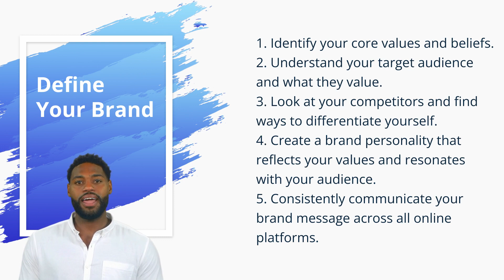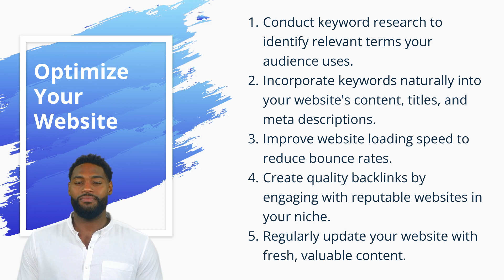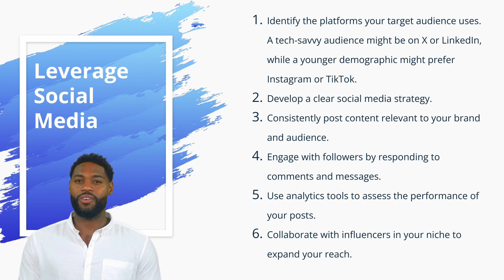👇 WATCH NOW FOR ACTIONABLE TIPS AND STRATEGIES! 👇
👋 Hey everyone! In today's vlog, we're sharing 16 great ways you can grow your online presence and take your personal brand or business to the next level. Whether you're just starting out or you've been at it for a while, these tips and strategies will help you reach a larger audience and build a more engaged community.